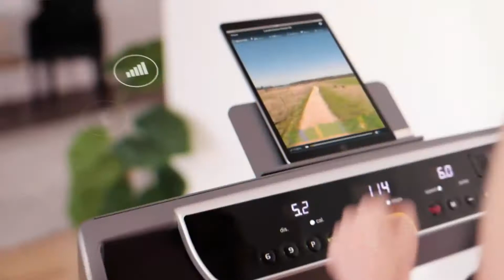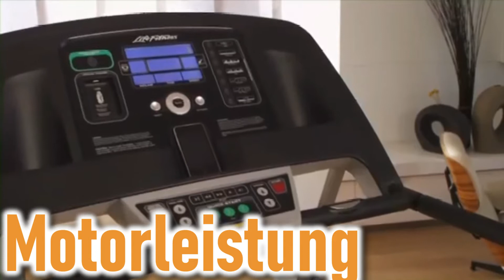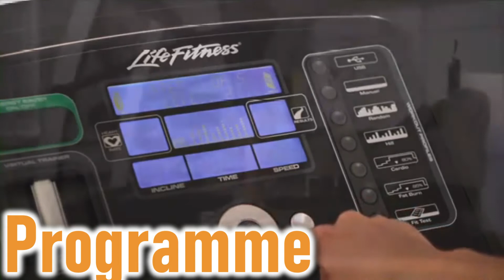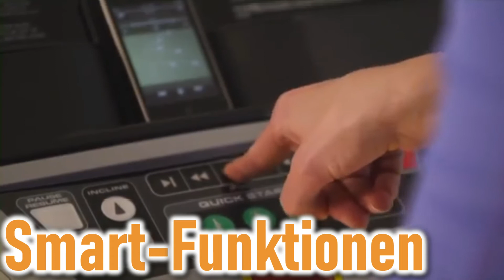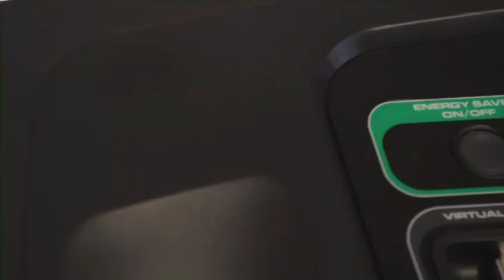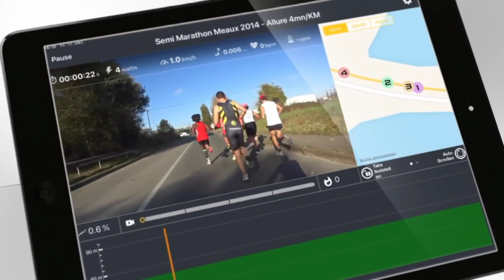LAUFBAND KAUFEN - Worauf muss ich achten ? | Kaufratgeber Laufbänder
KAUFRATGEBER LAUFBÄNDER

1►Günstigste (FITFIU)
2► Mittelklasse (NordicTrack)
3► Profimodell (Sportstech)